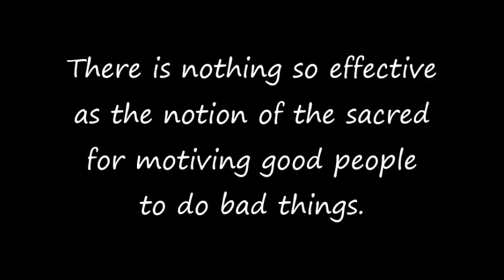Can something come from nothing?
Can something come from nothing?  Is it logically impossible?  Is
it physically impossible? Do we have good reasons for thinking
it's impossible in any sense?
I argue why it isn't logically impossible.